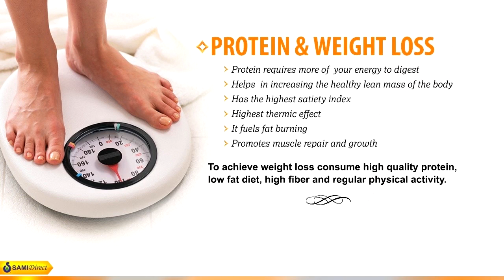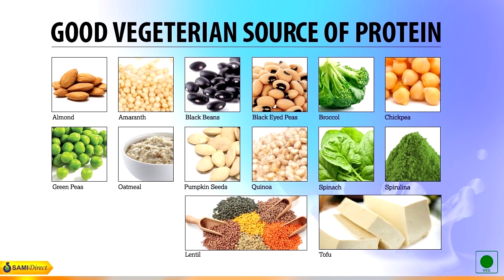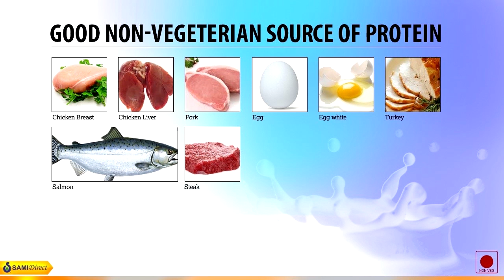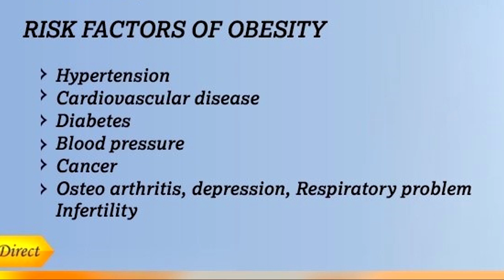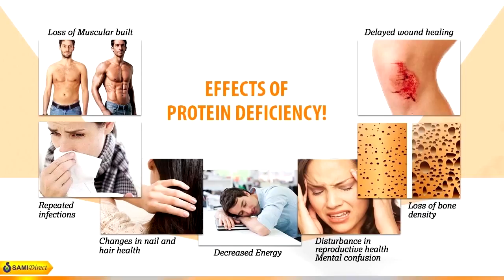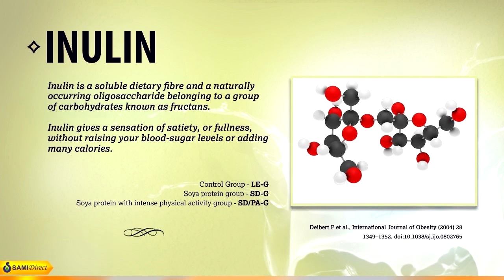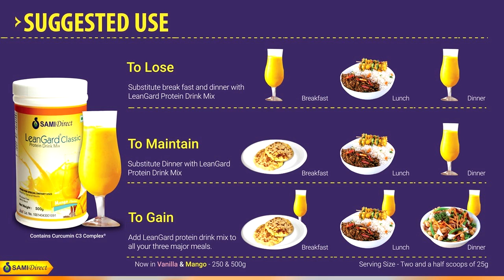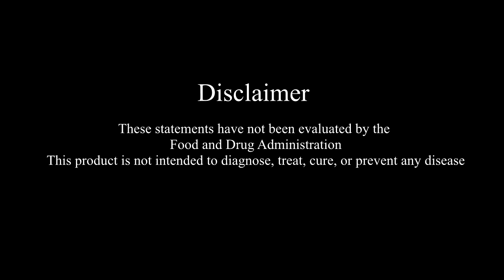LeanGard | Malayalam | SAMI Direct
LeanGardClassic protein drink mix is a perfect combination of high quality Soy protein isolate, Soy Fibres and Whey protein fortified in yummy Mango flavour. It provides an ideal balance of protein and nutrition without overloading unnecessary fat and calories.

Description

Protein drink mix is a perfect combination to provide daily essential vitamins and minerals. 80% Indian diets are protein deficient.

Proteins are the main building blocks of the body. They are used to make muscles, tendons, organs and skin. Proteins are also used to make enzymes, hormones, neurotransmitters and various tiny molecules that serve important functions. Without protein, life as we know it would not be possible. Body uses protein to build and repair tissues. You also use protein to make enzymes, hormones, and other body chemicals.

Protein deficiency results in decreased energy, loss of muscular built, repeated infections, delayed wound healing, loss of bone density, changes in nail, hair health, disturbance in reproductive health, mental confusion etc.

Weight management is a key factor in preventing overweight and obesity. Even after the desired weight is attained, unless a proper diet is followed, the lost weight may be regained. To combat this problem a low calorie diet is usually recommended. An increase in the amount of protein in the diet contributing to the total caloric requirements is found to help in weight management.

Features

It is protein rich drink to support your daily diet
Helps in weight management
Contains essential macro & micronutrients
Helps in general wellness & health
Contains no added fructose
Contains unique digestive intolerance blend (DIB).

Business opportunity
"We Are Hiring & Recruiting"

Dear Candidates,

We Are Looking For : Part-Time And Full-Time Customer Support Individuals / Sales & Marketing Executives / Team Leaders / Experienced Professionals / Freshers To Help Us In Building Good Customer Relationship, To Expand An Indian Multinational Brand All Over India & Provide Better Services To Our Clients OR To Provide A Better Career Opportunity To Good and Eligible Youth Nationwide.

We Need Friendly Male/Female Candidates Who Have Basic Information Of Management & Good Communication Skills, Passionate & Willing To Be Successful With An Indian International Organization.

Attractive Weekly/Monthly Perks And Rewards + FREE National & International Tours for Picnics or Holidays For Outstanding Performance Achiever Along With Royalty income For Great Performers.

You May Continue With Your Regular Job or Study & Still Work With Us.

No Targets, No Work Pressure.
Your Efforts & your Income !

Healthy, wealthy & Wise.